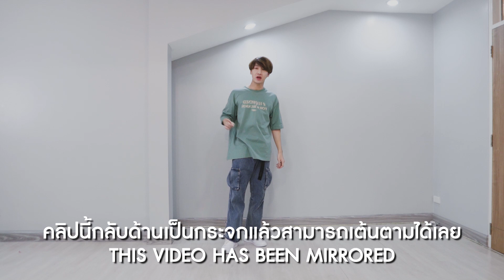สอนเต้น B.I - 'Got It Like That' Dance Challenge Tutorial (Mirrored) | A.T. IS ME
Timestamps
0:00​ Intro
0:43 Part 1 tutorial
5:03 Review Part 1
5:22​ Part 2 tutorial
8:23 Review Part 2
8:50 Review All (Count)
9:28 Review All (Sing)
10:12 Outro